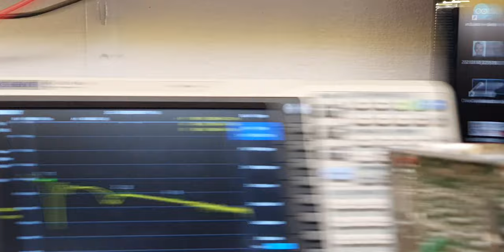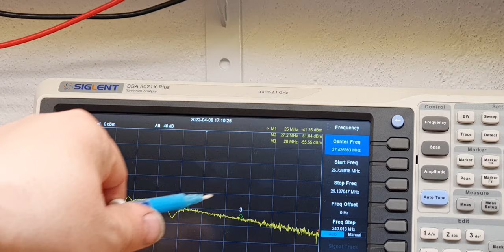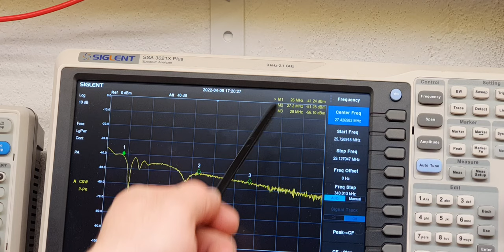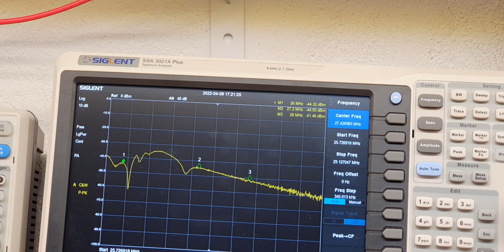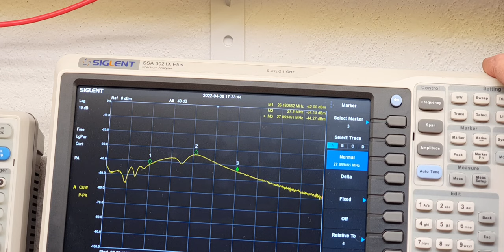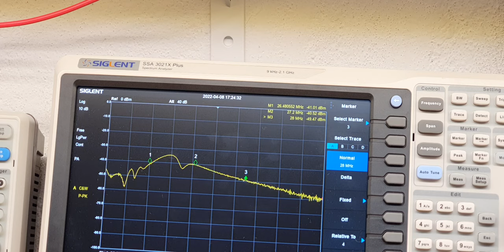Filtry BPF czy warto grzebać w radiu?